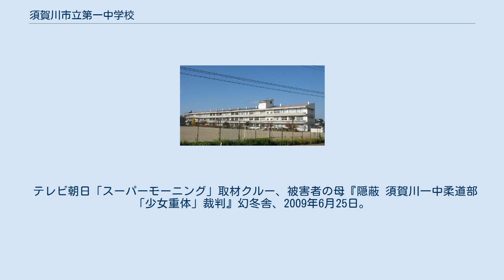須賀川市立第一中学校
須賀川市立第一中学校（すかがわしりつ だいいちちゅうがっこう）は、福島県須賀川市稲荷町にある市立中学校。
 略称は「須一中」。
教育目標として、知性、友愛、健康の3つを掲げる。
2011年10月22日に開催された全日本吹奏楽コンクール中学の部に吹奏楽部が初出場し銅賞を獲得した。
 2003年10月18日、2年の男子生徒（部長）が柔道の部活動中に足を痛めて休んでいた1年の女子生徒（当時13歳）に払い腰をかけ相当程度の強さで数回投げた。
その後説教している時に女子生徒が急性硬膜下血腫で倒れ意識不明の重体となる。
 学校側は本来実施すべきである聞き取り調査を行わず、「女子生徒には持病があり、今回の事件はそれが原因で起きたものである。練習自体に問題は無かった」と保護者に対し説明を行う（女子生徒には学校側が説明したような持病の事実はなかった）。
また学校側が市の教育委員会に提出した報告書には、生徒の親が「柔道部や学校の責任ではなく、部員や先生方に心配をかけて申し訳ない」と、実際にはなかった会話が記されていた。
 女子生徒の両親は顧問と副顧問を刑事告訴したが不起訴処分となる。
市、県、男子生徒に損害賠償を求めた訴訟では市と県に約1億5600万円、男子生徒についても暴行の事実を認め市、県とともに330万円の支払いを命じた。
その後市は遅延損害金を含めた損害賠償金1億7838万円余を支払った。
 市教育委員会による再検証報告書では、男子生徒が女子生徒に技をかけたことや大声で注意していたことが明らかになった。
また受け身の技能が未熟な女子生徒が1か月前に頭部打撲で入院した後も練習における配慮がされなかったことや、顧問の立ち会いがなかったことが指摘されている。
なお、女子生徒に対するいじめはなかったとされている。
 テレビ朝日「スーパーモーニング」取材クルー、被害者の母『隠蔽 須賀川一中柔道部「少女重体」裁判』幻冬舎、2009年6月25日。
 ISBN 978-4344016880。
 ※上記事件について学校の対応と裁判を扱った書籍。